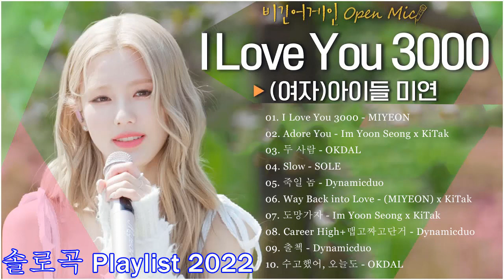I Love You 3000 - MIYEON 💖 Begin Again Korea Collection (비긴어게인 코리아 모음) 💖 Playlist 2022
MUSIC CLUB
💕 - Welcome to the MUSIC CLUB youtube channel.
With popular songs on tap, you'll feel comfortable listening to music.

- None of the images, music and video clips are created or owned by us.
     We will politely remove it.
- We will try to develop better content, so that listeners don't get bored when listening to music.
I hope you guys support my fanpape as well as my youtube channel.
-Thank you for taking the time to listen to the latest songs updated daily.